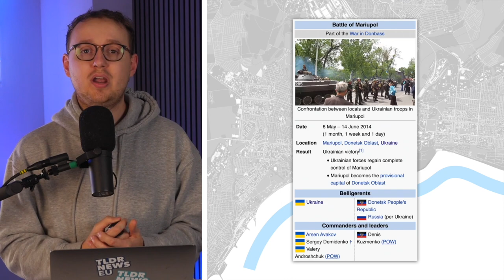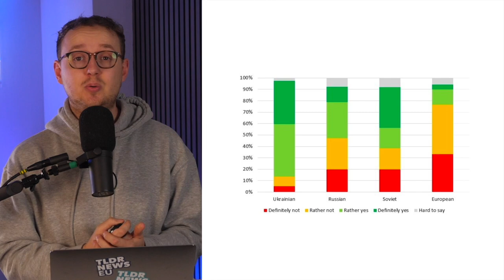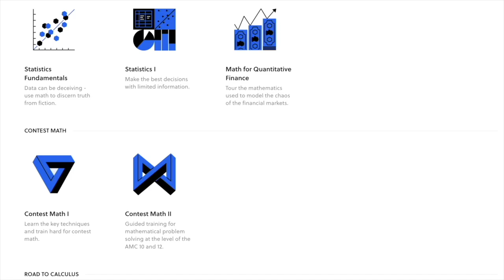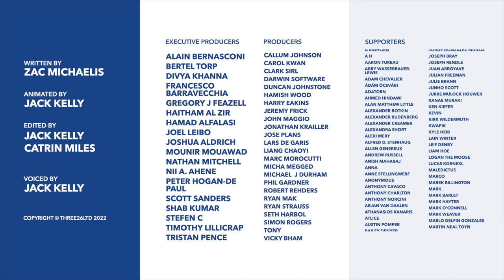Putin's Siege of Mariupol: Will Russia Capture the Key City? - TLDR News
Mariupol might only be Ukraine's 10th largest city, but it's a key part of Putin's plan for invasion. So in this video we take a look at the siege of Mariupol and discuss why Putin needs it and if he's actually likely to be successful